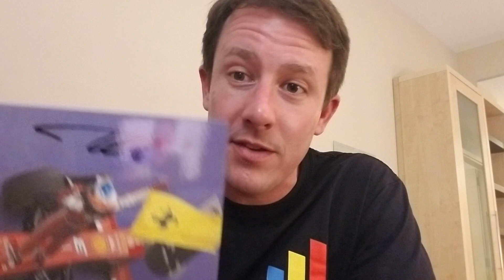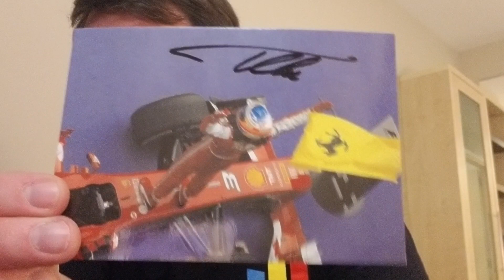Spain VLOG #8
recap and discussion